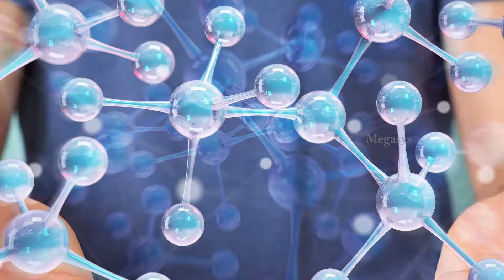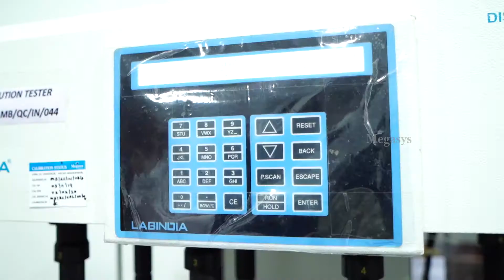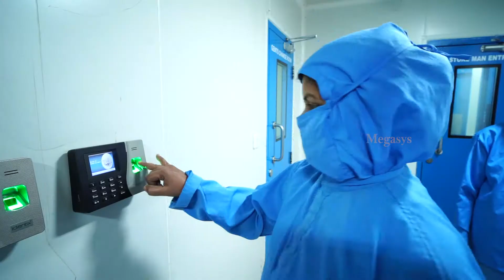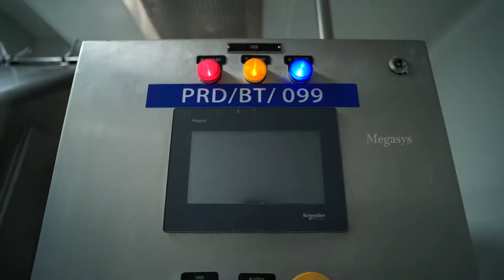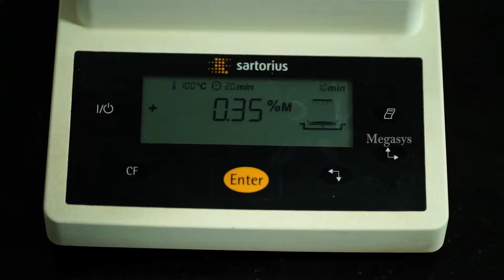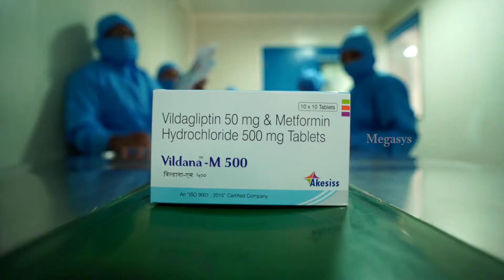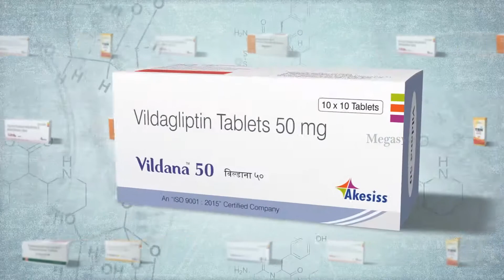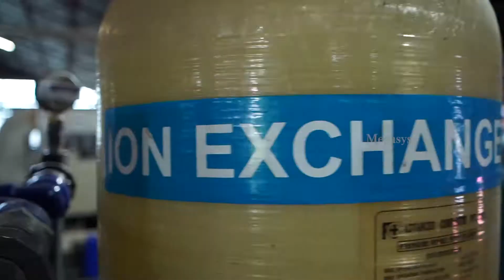Megasys Biotek - WHO-GMP Certified Pharmaceutical Manufacturing Facility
Megasys Biotek Pvt Ltd, is a subsidiary of Akesiss Pharma Pvt Ltd. Megasys Biotek Pvt Ltd – a WHO-GMP Certified Unit with state-of-the-art infrastructure that manufactures Oral solids (uncoated, coated, bilayer and enteric-coated tablets), Sterile preparations (eye/ear drops), Oral liquids (suspension & clear liquids) and Nasal sprays.

Megasys has adopted a state-of-the-art infrastructure, equipped with modern automation system. The whole facility is in the controlled environment in accordance with cGMP guidelines. This facility also complies with the stringent guidelines stipulated by various international bodies such as WHO GMP, US-FDA, TGA and MHRA.